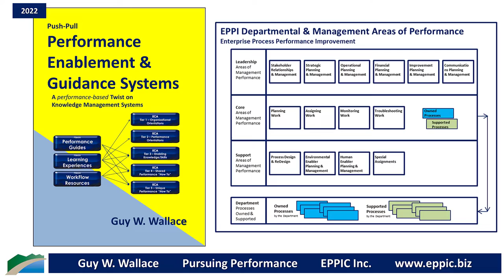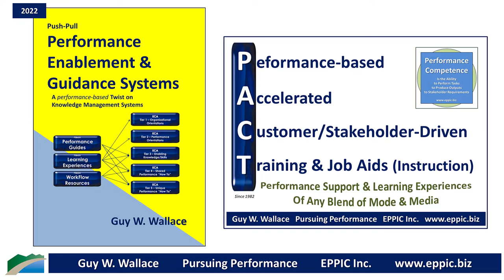Performance Enablement and Guidance System 2022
The Goal for L&D's Products & Services should not be Learning, it should be Enabling Performance back on the job.